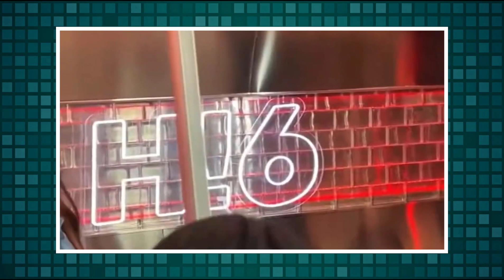Amber hết hồn khi được Chi pu tặng 1 món quà bí mật trong vlog Xin chào thứ 7